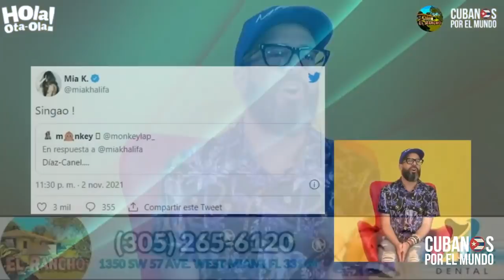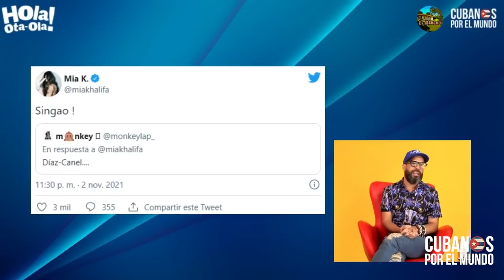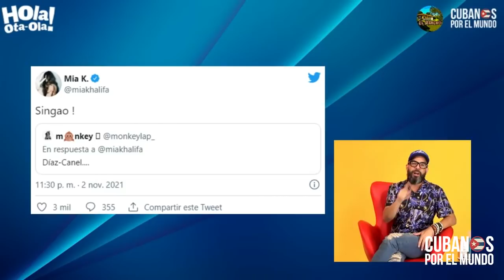La actriz Mia Khalifa volvió a llamar «singao» al “presidente de Cuba” Puesto a Dedo, Díaz-Canel